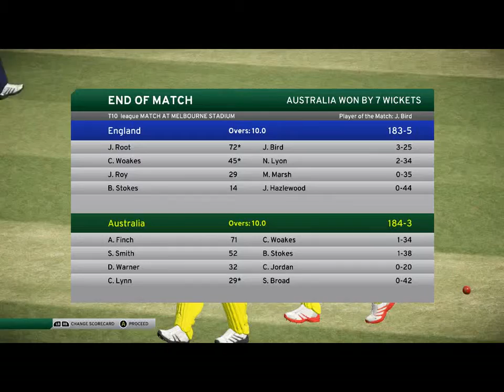Australia vs england // ICC World Cup 2019 // Cricket Live // Gaming Series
INTERNATIONAL T5 Australia vs england (Gaming Series)

Ashes Cricket 2009, is a cricket video game developed by Transmission Games and published by Codemasters in the UK and by Atari in Australia. It has been released for the PlayStation 3, Xbox 360 and Microsoft Windows. A Wii version, developed by Gusto Games, has also been released.